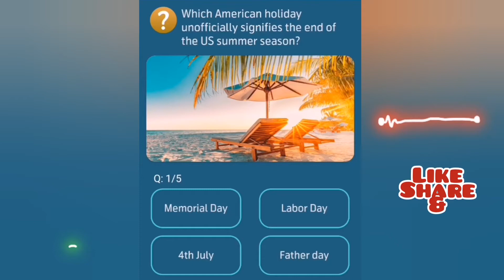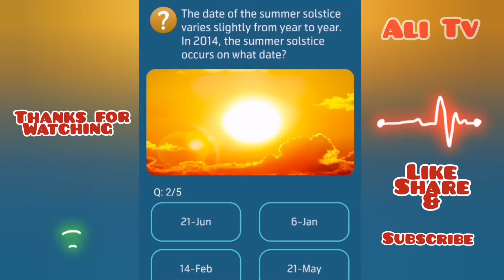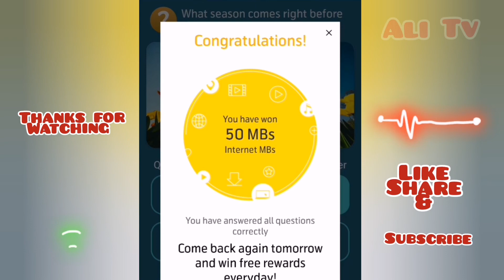16 june 2020 | 16 June Telenor free internet quiz Answers | My Telenor app today answers |Ali Tv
my telenor answers today |Ali Tv

16 june 2020 | My Telenor app quiz questions and answers today | My Telenor app quiz questions and answers today | Ali Tv Telenor